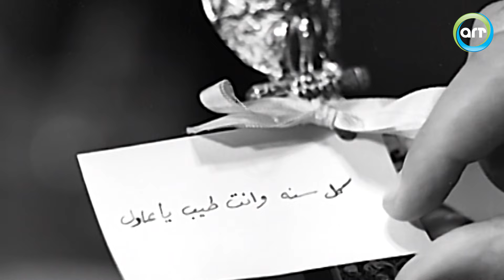الحب بعد المرافعة 👌♥ | من فيلم " الاستاذة فاطمة 1952 " - " فاتن حمامة " - " كمال الشناوي "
تدور أحداث الفيلم في إطار كوميدي حيث تفتتح فاطمة (فاتن حمامة) مكتبًا للمحاماة. يرفض خطيبها عادل (كمال الشناوي) الموافقة على عملها لعدم إيمانه بقدرتها على النجاح وعدم قدرة المرأة على العمل كمحامية، فتتحدى رأيه لتثبت له أنها متفوقة.
تشتد المنافسة بينهما إلا أن فاطمة لم تكن ناجحة كمحامية ويتفوق عليها خطيبها. يُتهم عادل في جريمة قتل لوجوده في مكان الجريمة.
يطلب عادل من فاطمة أن تتولى الدفاع عنه رغم أنها لم تمارس المهنة بطريقة جدية، وتضع فاطمة كل جهودها لإثبات براءته.

ﺇﺧﺮاﺝ: فطين عبدالوهاب
ﺗﺄﻟﻴﻒ: علي الزرقاني
طاقم العمل: فاتن حمامة  -  كمال الشناوي  -  لولا صدقي  -  عبدالفتاح القصري

مرحبًا بكم في قناة ART نوستالجيا، وجهتكم الأولى لاستكشاف كنوز الفن المصري التي لا تُنسى. نقدم لكم مكتبة غنية بأروع المسلسلات، الأفلام، البرامج، والعروض المصرية التي تمس القلب وتثري الروح. انغمسوا في عالم من النوستالجيا حيث تحيا ذكريات الزمن الجميل من خلال أعمال فنية لا تُمحى من الذاكرة. سواء كنتم تبحثون عن دراما مصرية عميقة، كوميديا تُضحك القلوب، أو مسلسلات تاريخية تنقلكم إلى أزمان أخرى، فإن ART نوستالجيا هي موطنكم الجديد.